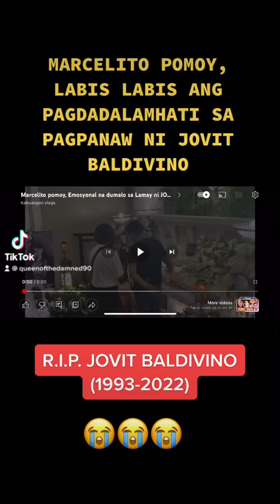JOVIT BALDIVINO’S WAKE: MARCELITO POMOY, LABIS NA NAGDADALAMHATI SA PAGPANAW NI JOVIT 😭😭😭